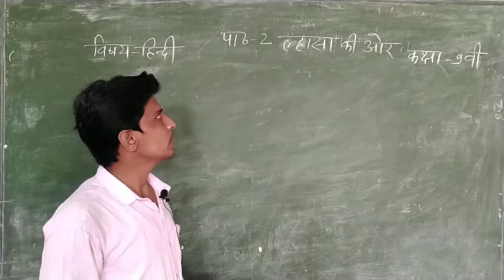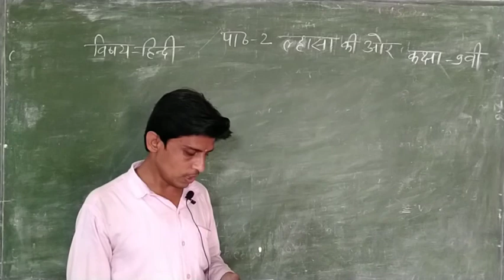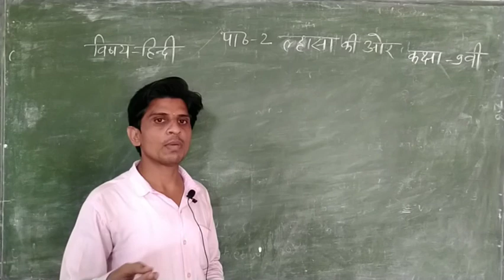कक्षा-9 || हिंदी - ल्हासा की ओर || श्रीकांत सर द्वारा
विषय :-  हिंदी
शिक्षक :- श्रीकांत सर

इस वीडियो में पाठ "ल्हासा की ओर"  को समझाया गया है ।

वीडियो देखने के बाद किसी भी विद्यार्थी को कोई भी समस्या या डाउट आता है तो वे कॉमेंट सेक्शन में लिख कर या हमारे शिक्षकों को कॉल कर के बता सकते है ।

इस महामारी काल में भी हमारे शिक्षकों द्वारा यह परिश्रम केवल आपके और आपके भविष्य के लिए किया जा रहा है । अतः उनके परिश्रम के सम्मान हेतु आप पढ़ाई निरंतर करते रहे एवं घर पर रहे ।😊

और लाइक करना बिल्कुल न भूल क्युकी आपके लाइक हमारे शिक्षकों को बढ़ावा देते है ।

धन्यवाद..!!